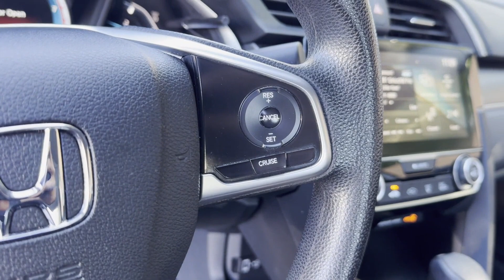2017 Honda Civic Sedan EX Cresskill, Englewood, Bergenfield, Dumont, Demarest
2017 Honda Civic Sedan EX 19XFC2F78HE202623 Video

This 2017 Honda Civic Sedan EX is full of phenomenal features such as: